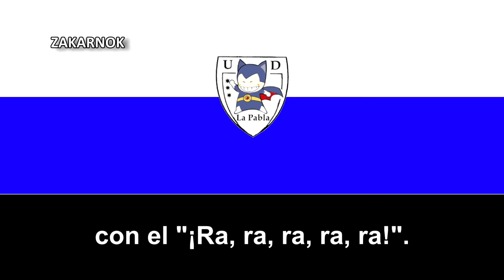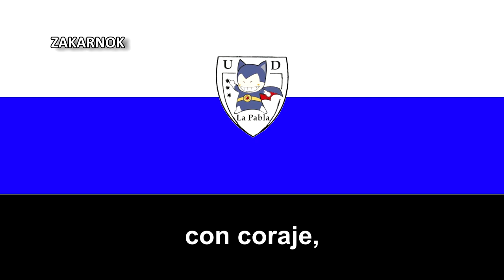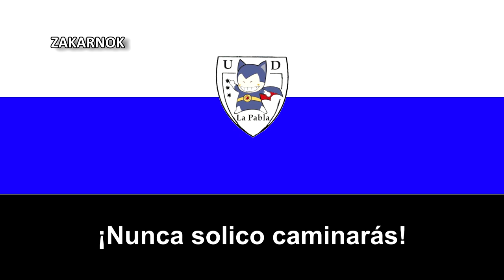Himno de la UD La Pabla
La Unión Deportiva La Pabla es un club de fútbol valenciano del pueblo La Pabla, fue fundado en los años 80's y refundado en los años 2000's.

No hay mucha historia del club, en toda su historia ha estado disputando en las categorías regionales y posee varios rivales en sus municipios vecinos.

En verdad, la historia es mentira ni existe el equipo, el "himno" y "equipo" es una sátira a los clubes deportivos.